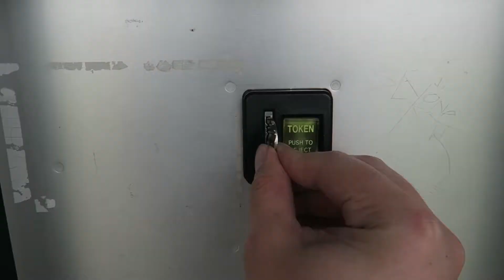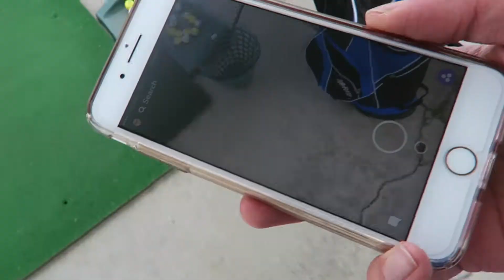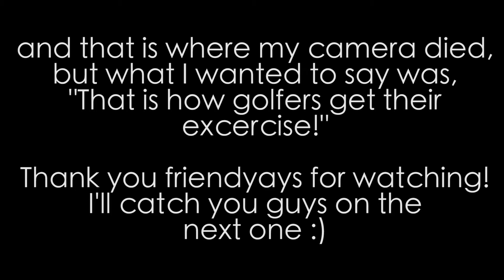GOLFED AND GROOMED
Don't knock on golf until you try it for yourself because it is not easy! I'll catch ya on the next vlog!

Julio & Rhino are working on their channels! :)

Follow my friends and myself on Instagram!

Thank you again, Friendyays! I love y'all!